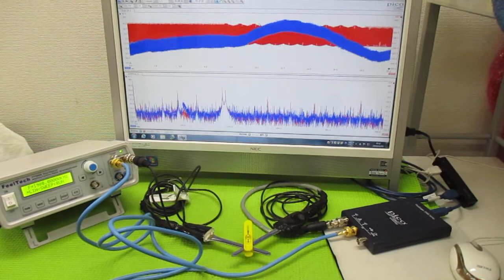超音波発振制御プローブの製造技術 ultrasonic-labo